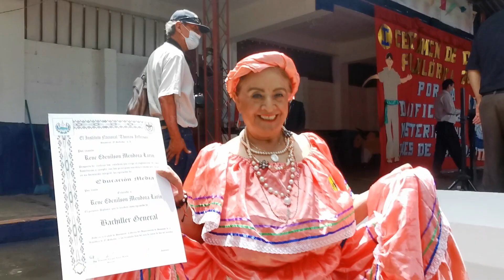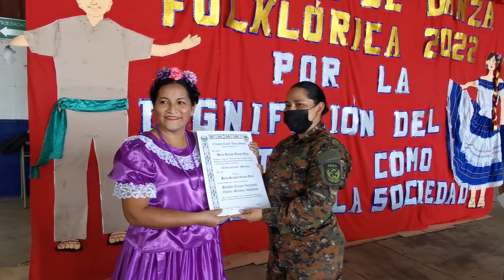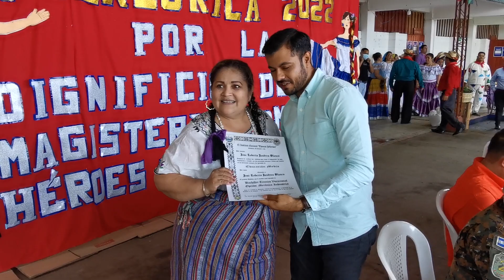Entrega de diplomas y premiacion certamen distrital de danza 5015 Sonsonate El Salvador